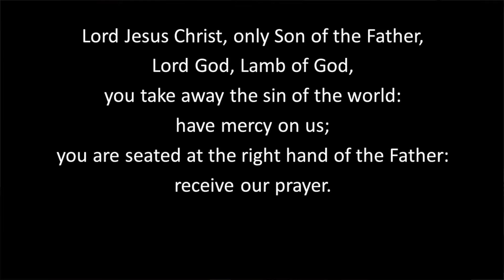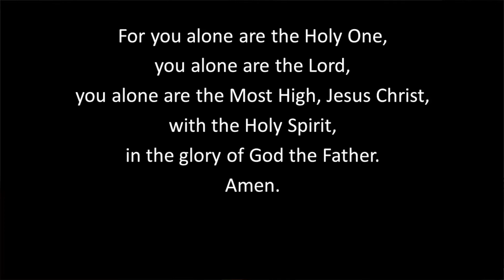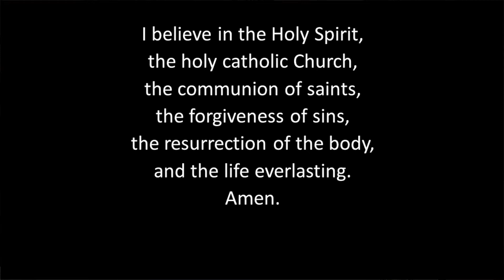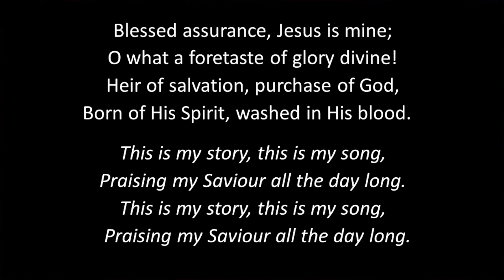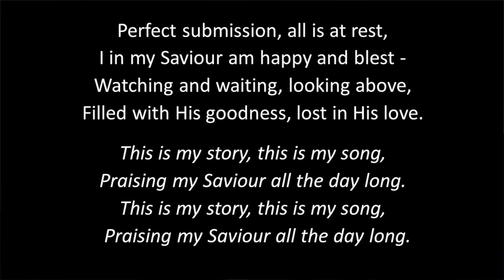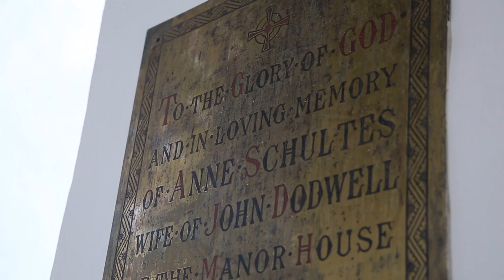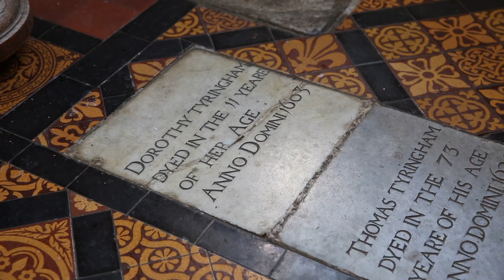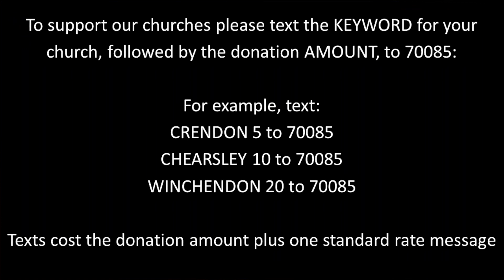Sunday 8 August 2021 - 3 Bucks Churches - St Mary's Church, Long Crendon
Due to the impact of coronavirus, this is a pre-recorded church service for the 3 Bucks Churches - recorded at St Mary's Church, Long Crendon for Nether Winchendon, Chearsley and Long Crendon.